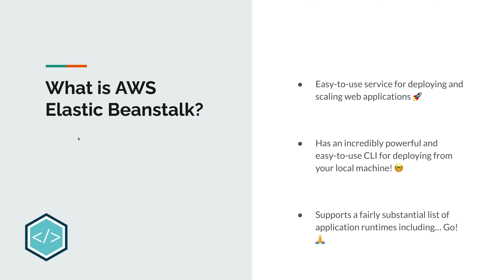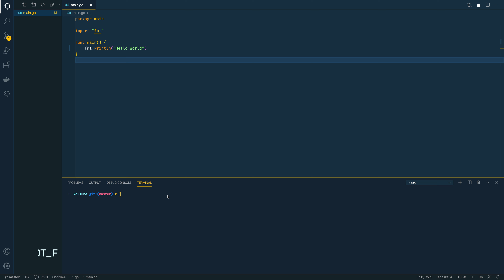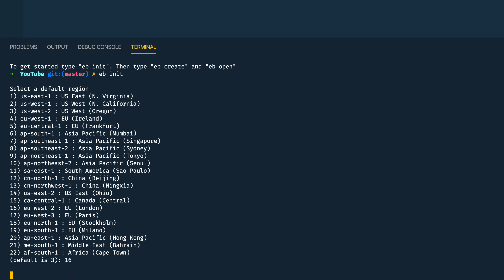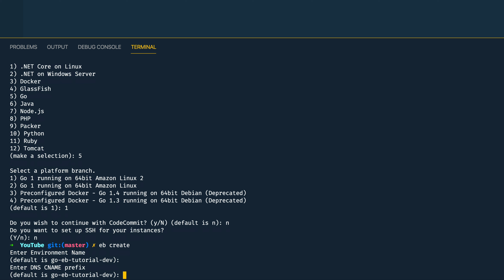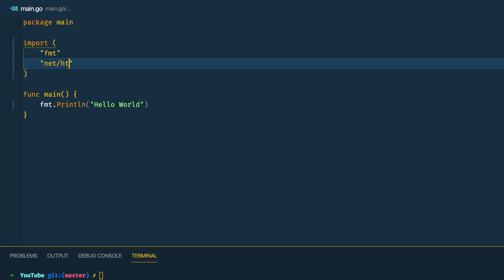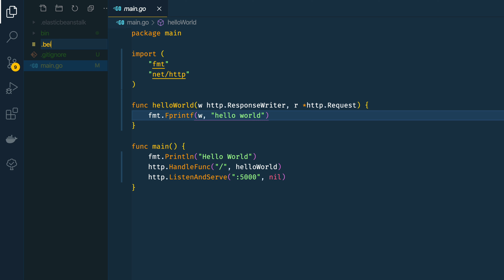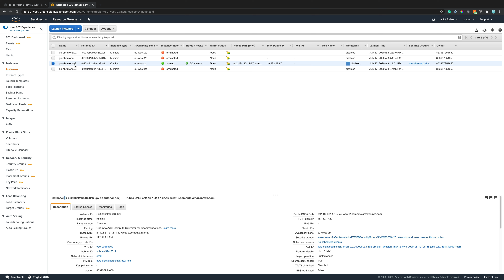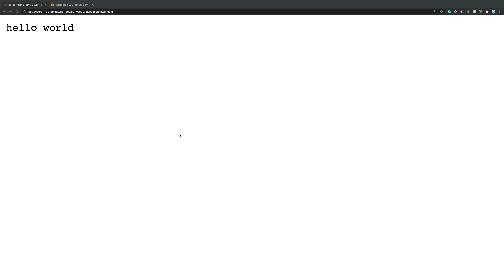Deploying A Go App to AWS Elastic Beanstalk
👨‍💻 For the price of a ☕ every month, sign up and gain access to a growing list of premium courses on my

Welcome Gophers! In this tutorial, we are going to look into how you can deploy a simple Go app on top of AWS Elastic Beanstalk and claim all the fame and fortune that comes with it!

Text Tutorial: Under Construction!